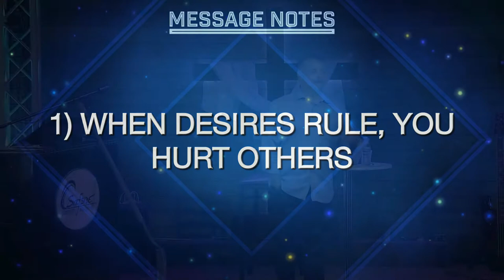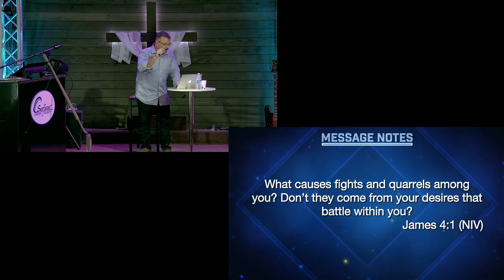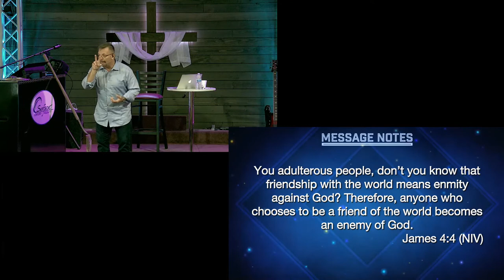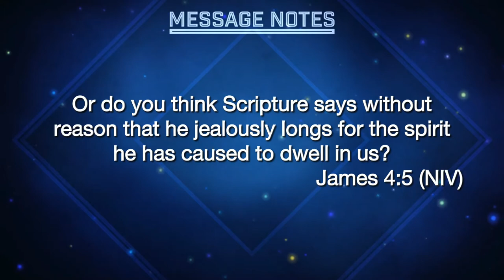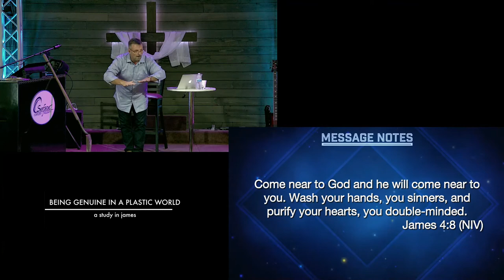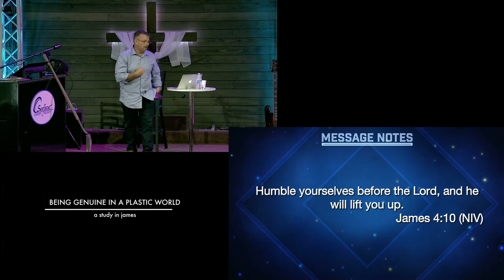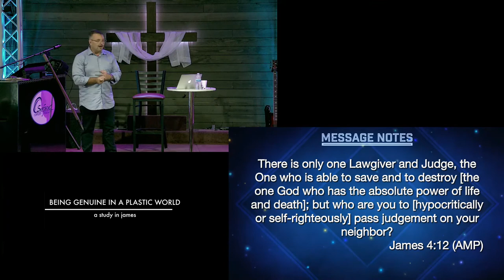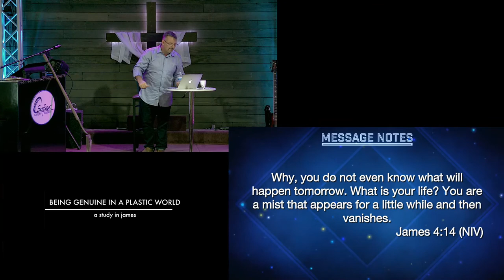Being Genuine in a Plastic World - Week 7 - Who's Running Your Life - 23 May 2021